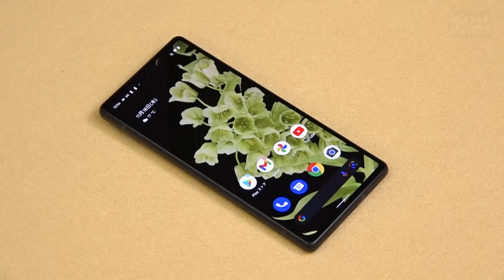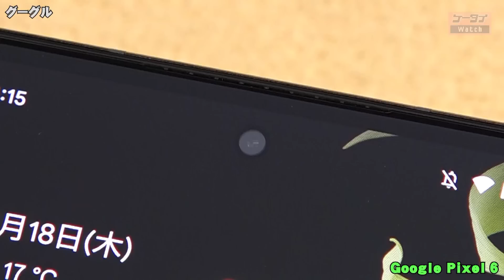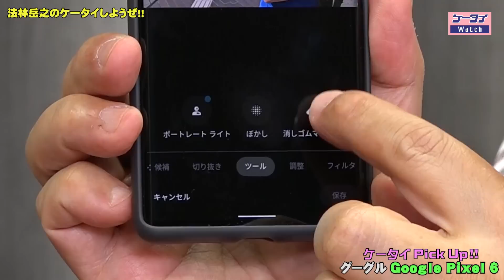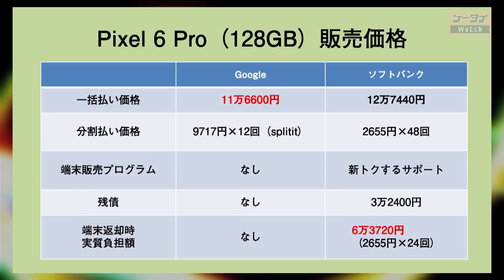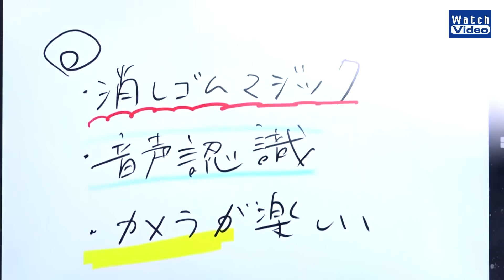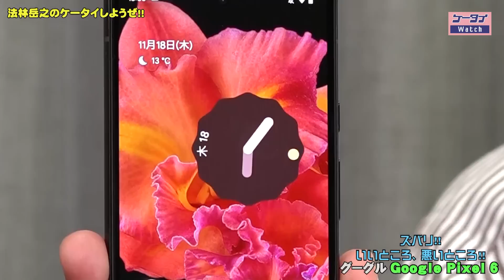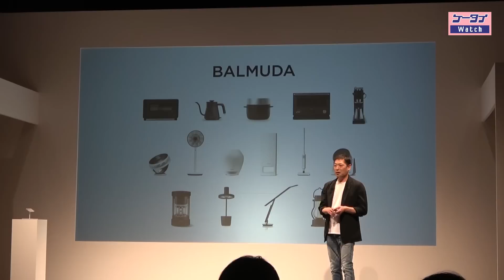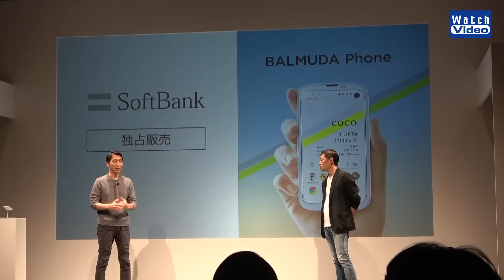「Google Pixel 6」は消しゴムマジックや音声認識と翻訳など楽しい機能満載だ！【法林岳之のケータイしようぜ!!／646／2021年11月24日公開】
Pixelシリーズのフラッグシップモデル、グーグルの「Google Pixel 6」を紹介します。余分に写り込んだものを簡単に消せる「消しゴムマジック」や、音声認識と翻訳など楽しい機能満載。おサイフケータイが使えて防水防塵対応。ニュース行ってきましたは、バルミューダ BALMUDA Phone 発表。